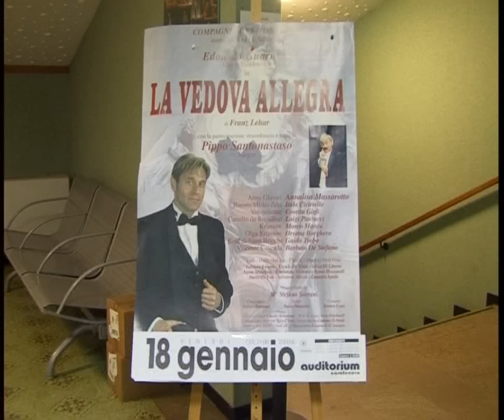La vedova allegra - Prima parte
Con Edoardo Guarnera e Pippo Santonastaso.

All'ambasciata del Pontevedro a Parigi, c'è grande fermento. Sta arrivando la Signora Anna Glavari (Annalisa Massarotto), giovane vedova del ricchissimo banchiere di corte. L'ambasciatore, il Barone Zeta, ha ricevuto l'incarico di trovare un marito pontevedrino alla vedova e questo per conservare i milioni di dote della signora, in patria. Infatti se la signora Glavari passasse a seconde nozze con un francese, il suo capitale lascerebbe la Banca Nazionale Pontevedrina e per il Pontevedro sarebbe la rovina economica. Njegus (Pippo Santonastaso), cancelliere dell'ambasciata, è un po' troppo pasticcione per una simile impresa ma c'è il conte Danilo (Edoardo Guarnera) che potrebbe andare benissimo. Njegus e Zeta tentano di convincerlo ma lui non ne vuole sapere. Tra Danilo e Anna c'era stata una storia d'amore finita male a causa della famiglia di Danilo. Da parte sua la vedova, pur amando Danilo, non lo vuole dimostrare e fa di tutto per farlo ingelosire. Frattanto si snoda un'altra storia d'amore che vede protagonisti Valencienne, giovane mogliettina di Zeta, e Camillo de Rossillon, un diplomatico francese che la corteggia con assiduità. I due si danno convegno in un chiosco. Li sta per sorprendere il barone Zeta quando Njegus riesce a fare uscire per tempo Valencienne ed a sostituirla con Anna. La vedova sorpresa con Camillo! Tutti sono sconvolti, Danilo furioso abbandona la festa. Tutto ormai sembra compromesso ma Njegus, vero Deus ex-machina, riesce a sciogliere gli equivoci e a far confessare ad Anna e Danilo il loro reciproco amore. La patria è salva. D'ora in poi la signora Glavari non sarà più La vedova allegra ma la felice consorte del conte Danilo Danilowitch.
A Casatenovo il 18 gennaio 2008